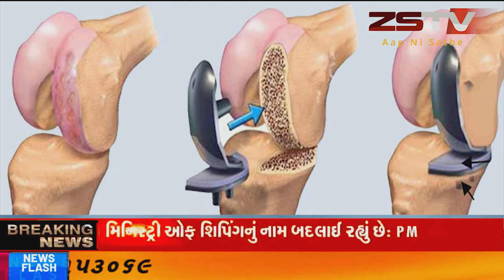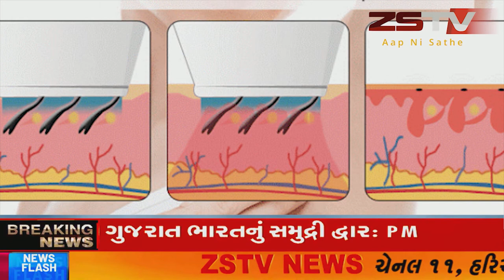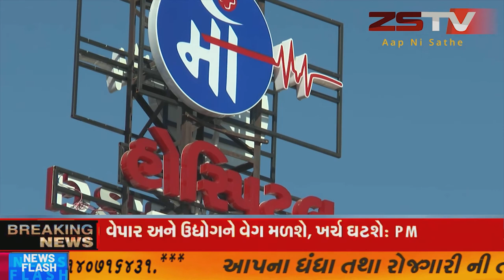સાપુતારા વઘઇ રોડ પર અકસ્માત ની ઘટના સાપૂતારા ના માલેગાંવ ઘાટી માં અકસ્માત